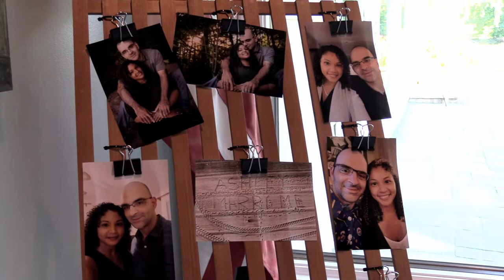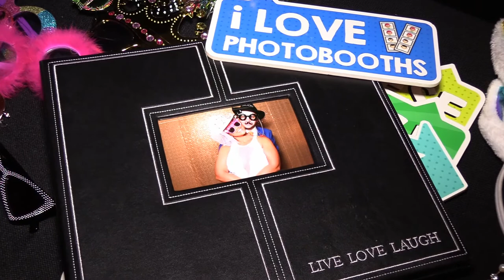Gene & Ashley Graziano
Highlight Video of their special day...

Music is copyrighted and is owned by the Artists.